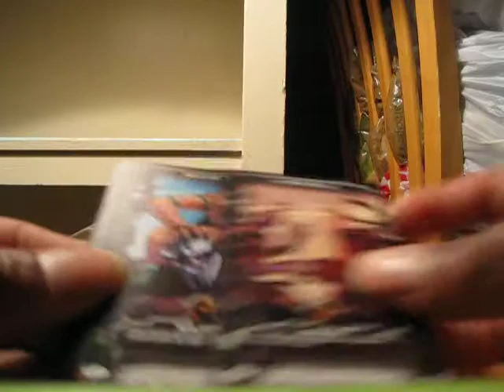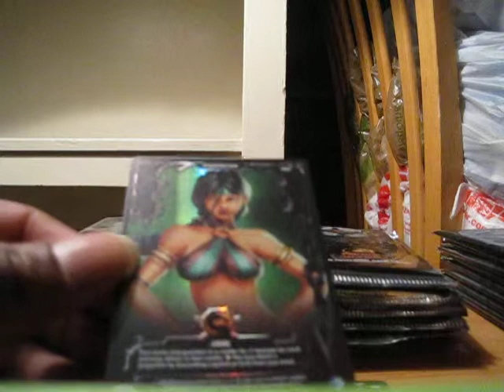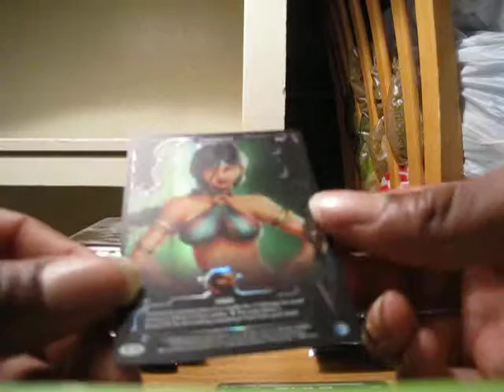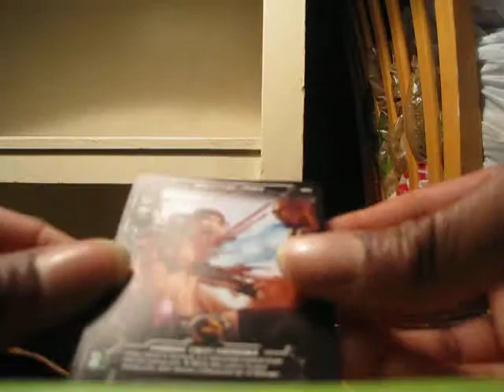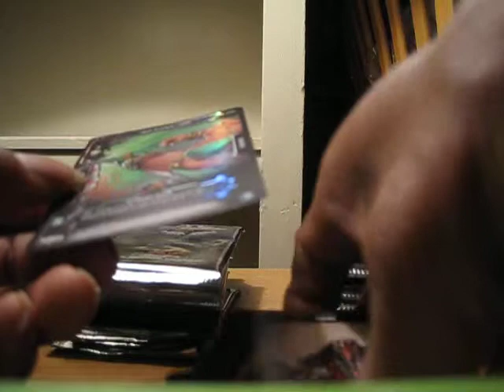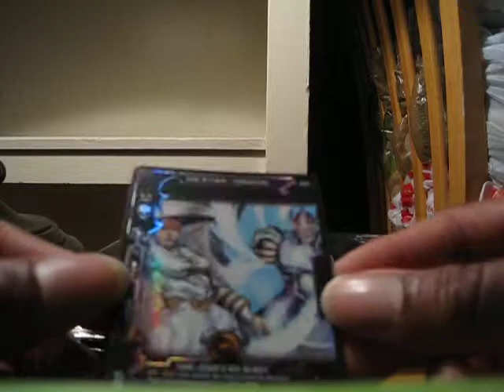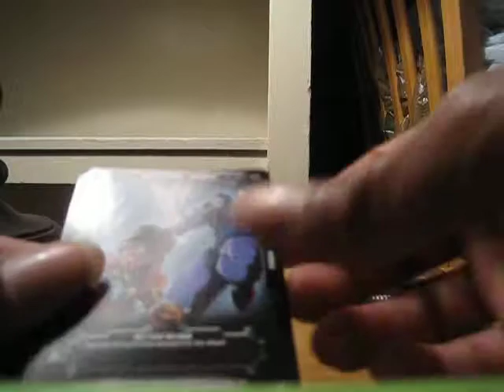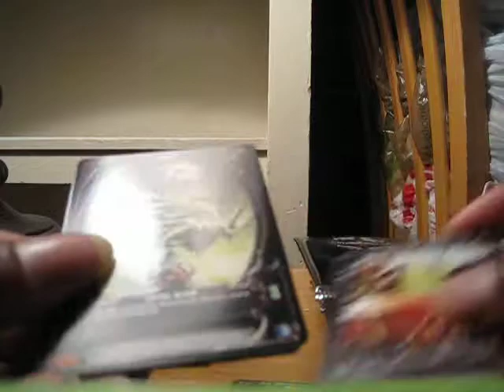Opening 31 MK EPic Battles Packs pt.1 (Holo Jade Rare Pull!!!)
this is by far my best Mk opening caught on camera. It's a complete repeat of my 50 pack opening from year 2013. Both parts are a must watch!...